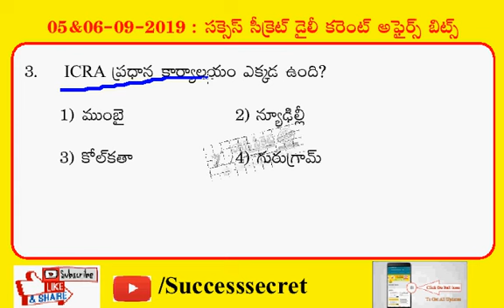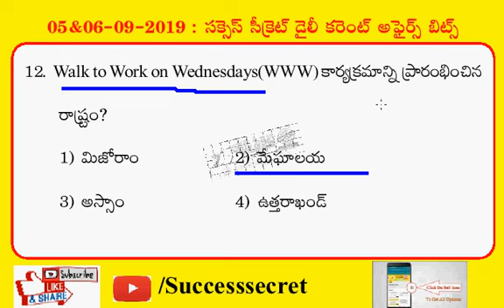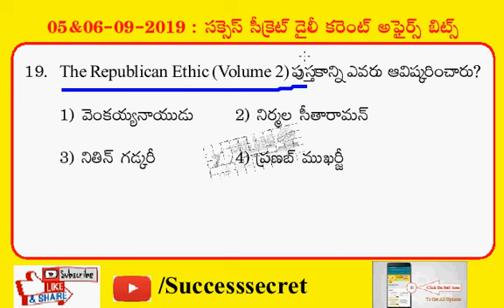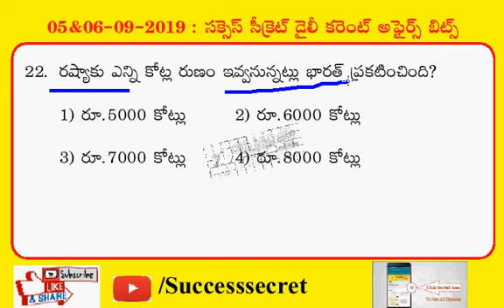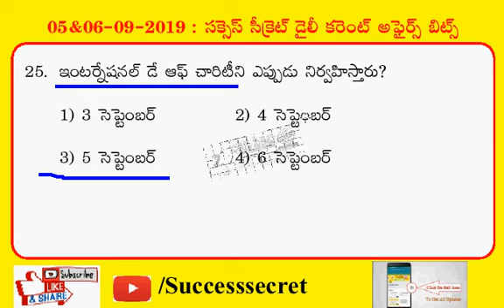05 & 06 సెప్టెంబర్ 2019 : డైలీ కరెంట్ అఫైర్స్ II Daily Current Affairs II Success Secret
- Nagarjunapu Santhoshkumarchary
unacademy...
అన్ని సబ్జెక్టుల క్విజ్ ...